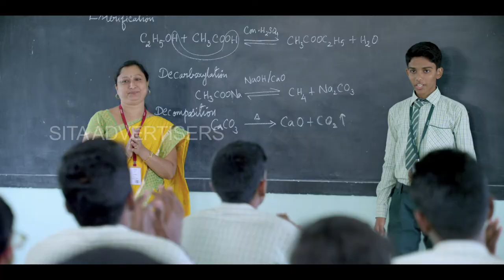NOBLE MATRICULATION HR.SEC SCHOOL || SITA ADVERTISERS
Agency - SITA ADVERTISERS ( A. VASHUPATHY )
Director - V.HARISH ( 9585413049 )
Associate Dir - GANAPATHY
Cinematography - BALA
Assistant Dir - ARUN, GAJAPATHY, RAJESH.
Edit - THIRUMALAI, STALIN
Colourist  - SHIEKH ( DI / BASELIGHT )